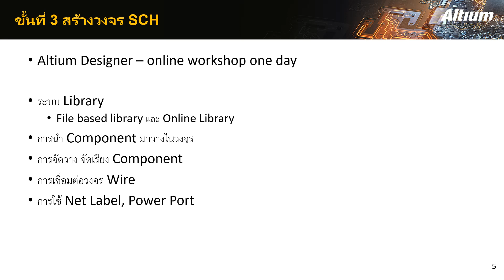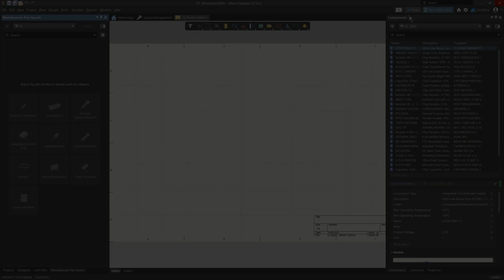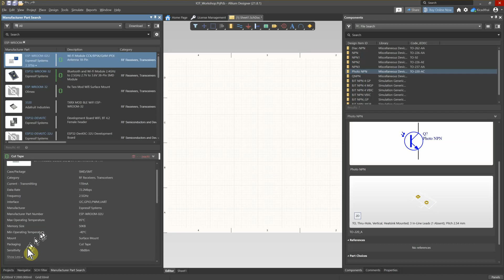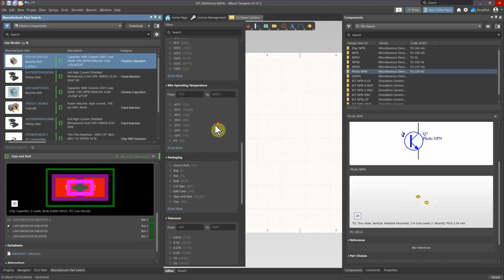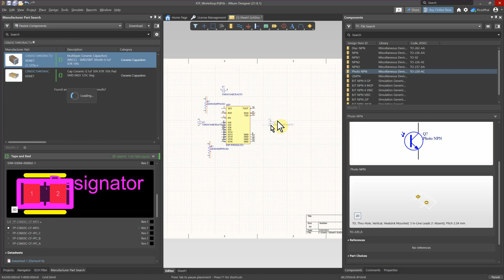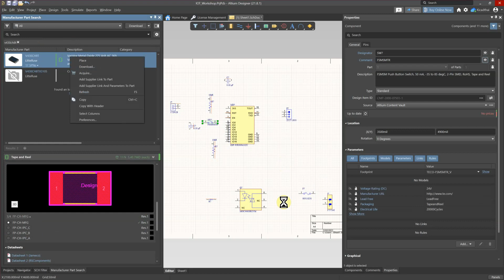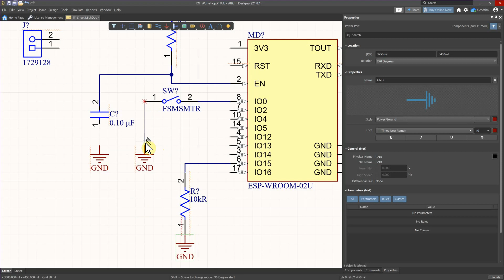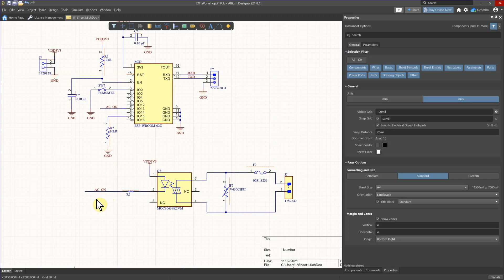(3) Altium Designer Online Workshop : สร้างวงจร SCH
00:00 แนะนำ
00:32 ตั้งค่าหน้ากระดาษวงจร
02:05 ระบบไลบรารี
02:50 เปรียบเทียบพาแนล component และ MPS
04:36 การใช้พาแนล component
06:17 การวาง component
07:38 การใช้พาแนล MPS
08:16 การค้นหา component
08:45 ปรับตั้ง MPS
10:01 ตรวจสอบซัพพลายเออร์บน MPS
10:26 การวาง component
10:49 วงจร IOT_Workshop สำหรับทดลอง
11:49 การใช้ filter กรองหา resistor
15:36 รายการ component ในวงจร IOT_Workshop
16:52 วาง capacitor
18:51 วาง component อื่นๆ
22:32 เชื่อม wiring
24:40 วาง power port
25:56 เปลี่ยนคุณสมบัติ power port
26:44 การ copy component
27:46 ​การใช้ net label

Workshop จะใช้เวลา 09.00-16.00 เพื่อให้ผู้เข้าร่วมทุกคนเข้าใจการออกแบบพีซีบีด้วย Altium Designer รุ่นล่าสุด เข้าใจกระบวนการตั้งแต่การสร้าง Project, การค้นหา Library, การสร้าง SCH, การสร้าง PCB, การทำ Placement & Routing และการสร้าง Gerber Output ผู้เข้าร่วมสัมมนาจะได้ทดลองสร้างวงจรตัวอย่างด้วยตัวเอง ด้วยคอมพิวเตอร์ของตนเอง ติดตั้งซอฟต์แวร์รุ่นทดลอง -- เมื่อจบขั้นตอนในหนึ่งวัน คาดว่าแต่ละคนจะเข้าใจกระบวนการ เข้าใจความสามารถ และนำไปประยุกต์ใช้งานกับงานของตนเองได้ต่อไป

สำหรับผู้ที่สนใจฝึกอบรมเต็มรูปแบบ ซึ่งจะใช้เวลาประมาณ 3 วัน สามารถติดตามได้จากช่องทางนี้เช่นกัน
Embedded Technology Co.,Ltd.